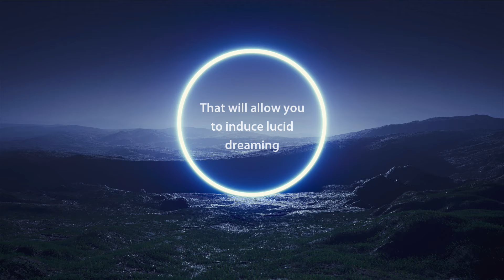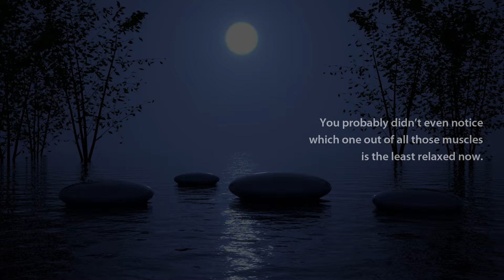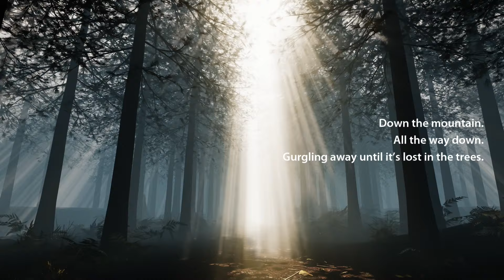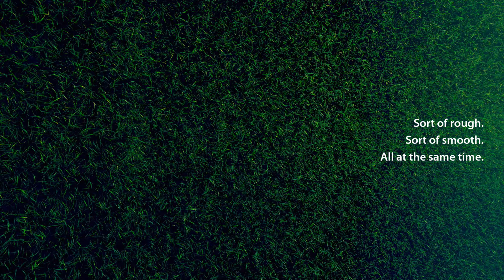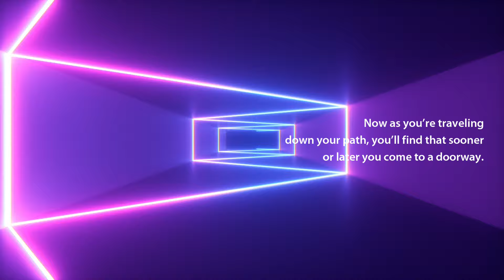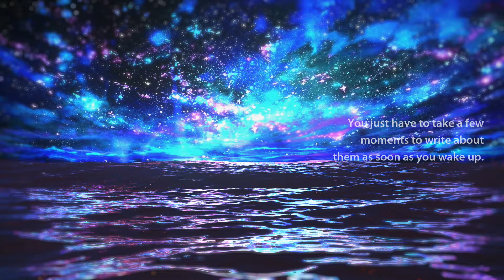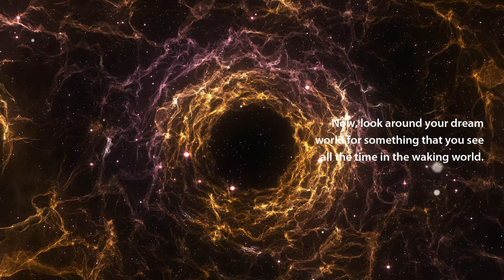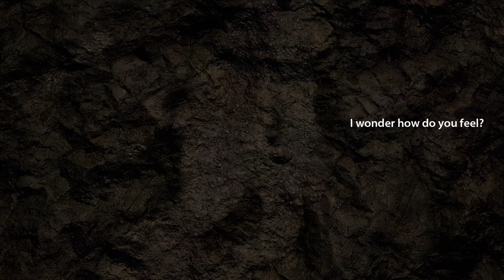I Challenge You Not To Fall Asleep [Lucid Dreaming | Guided Meditation]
If you have never heard of lucid dreaming before, it is the ability to become conscious while your body is still sleeping. Allowing you to live and control in a world within your mind that control. This is an art and a skill that anyone can learn. Anything you can imagine, you can do inside a lucid dream.

I wish you the best of luck and hope you enjoy the video.

Timestamps:
00:00 Intro
00:26 Beginning
18:11 Important message and conclusion

Help your Youtube channel go to another level!!
TubeBuddy is the best tool out there that helps you not only monetize your channel, but offer thousands of tips on how to gain followers, popularity, and much much more!

ASMR Soft Spoken voice to put you to Sleep [Lucid Dreaming | Guided Meditation]

My name is Sofia Khodorkovskaya.
My channel is for you to relax, sleep, help on your concentration, basically REPROGRAM your brain to feel good.
So if you are stressed, having anxiety problems or simply need to get to sleep at the end of your busy day, this channel is for you!

I'm creating crunchy sand videos, slime making videos, slime pulling and playing videos, clay crunch videos, audio hypnosis videos and more!